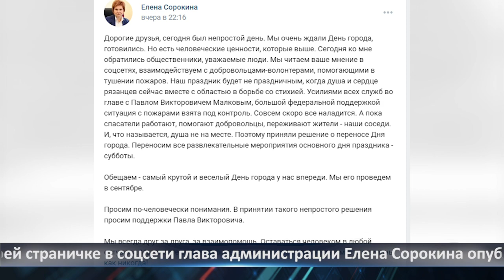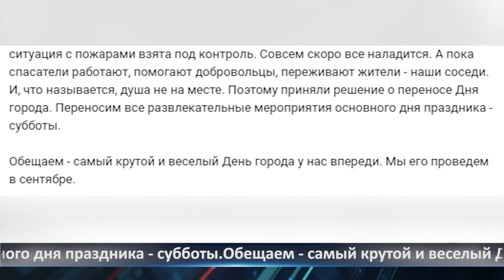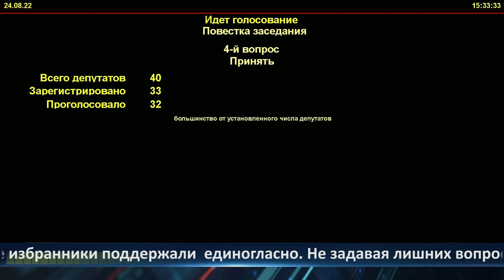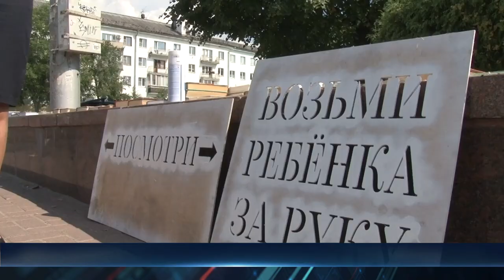Неделя города - новости Рязани 26.08.2022